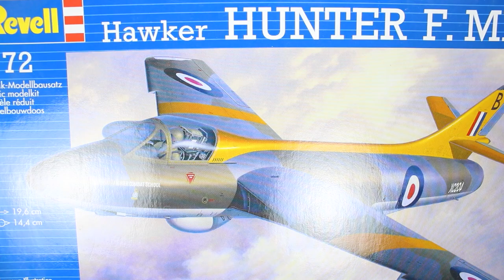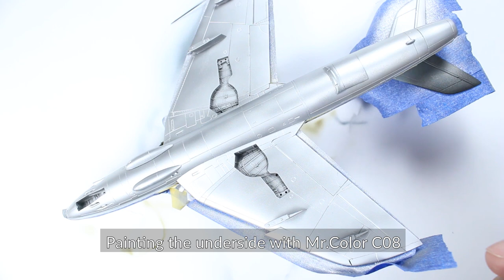HAWKER HUNTER IRAQI AIR FORCE 1:72 REVELL Full Video Build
Dragan Cvetić

Fog Mist - Track Tribe
The Machine Assembly - The Whole Otter